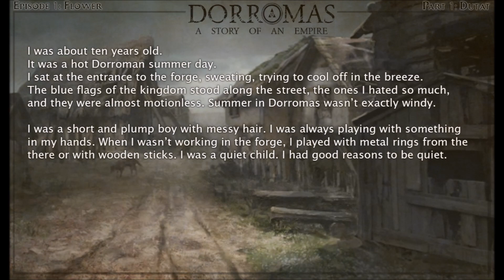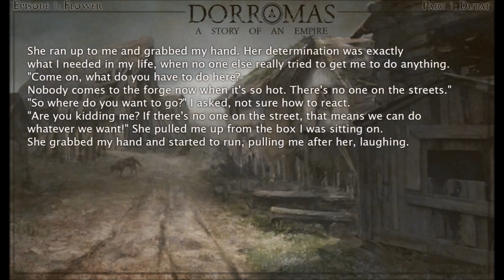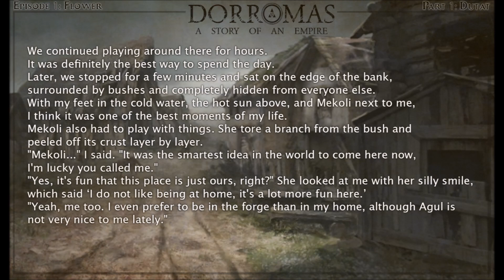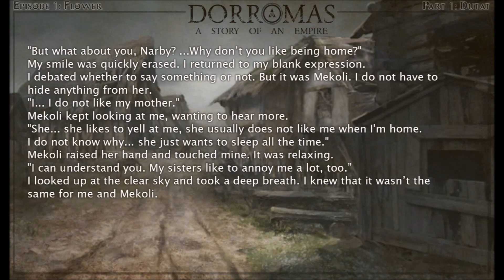DORROMAS - The Story | Part 1 Chapter 1: Flower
Hello! So I'm writing a story set in the Famana world which may explain a lot of things I didn't get to put in the series, but also can be just fun for reading.
Many more Chapters coming soon!

Thanks for Fire, Skm, and Nico for helping to make a better english version of the story.
Background art by Kiho